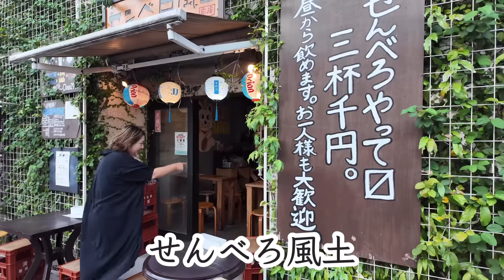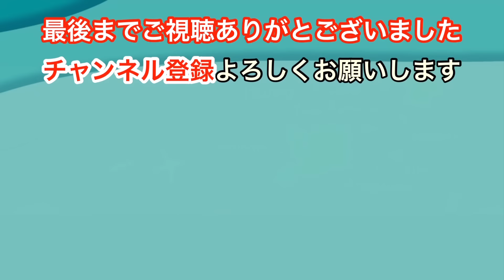【石垣島グルメ】石垣島ヴィレッジでべろべろ3軒ハシゴ酒♪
👇今回立ち寄ったお店はこちらです👇
【せんべろ風土】
場所：沖縄県石垣市美崎町８−９ 石垣島ヴィレッジ 1F
営業時間：14時〜24時
定休日：不定休
【沖縄旅行】石垣島ヴィレッジで「せんべろ」3杯＋おつまみ1品で1.000円

【石垣酒店】
営業時間：17時〜2時
定休日：不定休

【石垣島の石垣さん家の石垣牛】
営業時間：17時〜23時
定休日：不定休

▼目次▼
00:00  石垣島ヴィレッジからオープニング
01:41  せんべろ風土
09:53  石垣酒店
18:24  石垣島の石垣さん家の石垣牛
27:05  エンディング

☆オススメの動画はこちらです☆
【予約必須】石垣島まぐろ専門店「ひとし」当日予約が奇跡的に取れたので行って参りました😄
【石垣島旅行】絶対行ってほしい三線ライブ居酒屋「よるどーや」はカッコ良すぎた😄